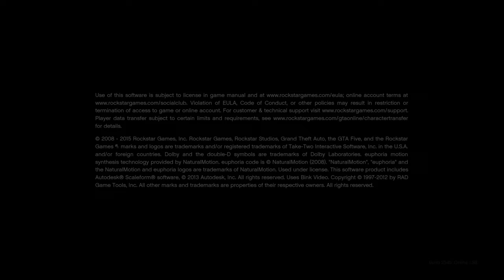Grand Theft Auto Clip